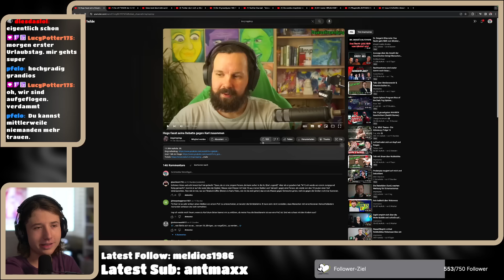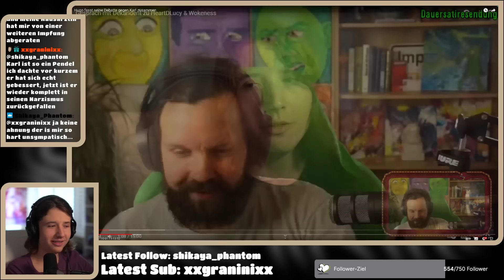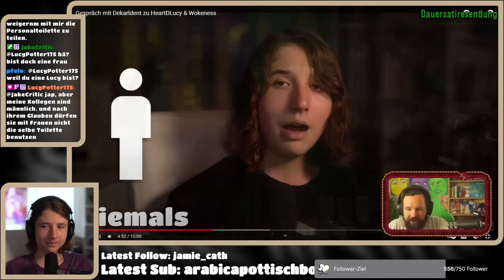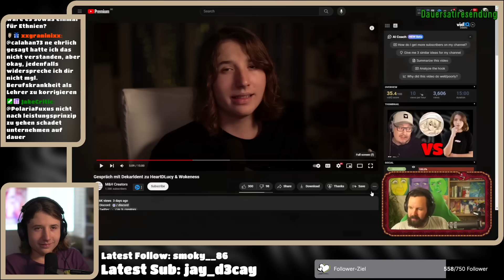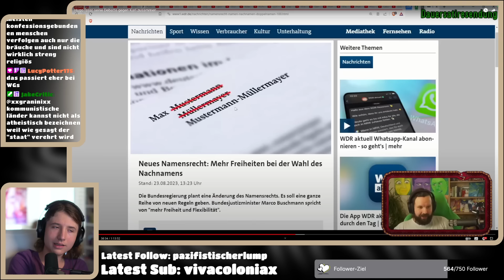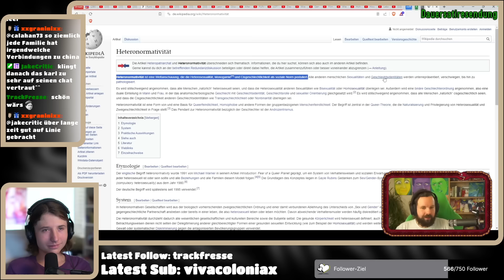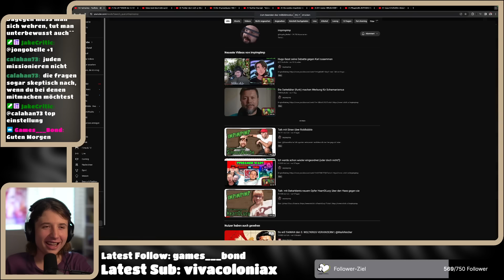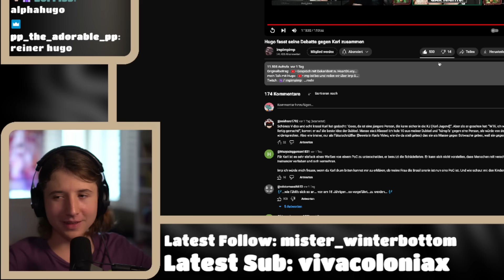Imp reagiert auf meinen KAMPF mit Dekarldent